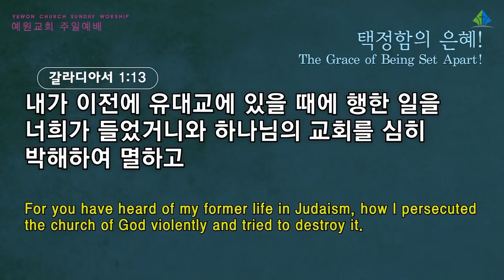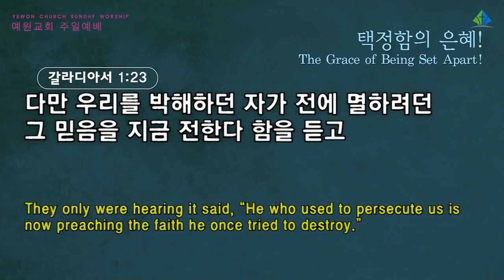[예원교회] 2부 주일예배 - 택정함의 은혜! - 정은주목사 - 2021.09.12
택정함의 은혜!
정은주목사